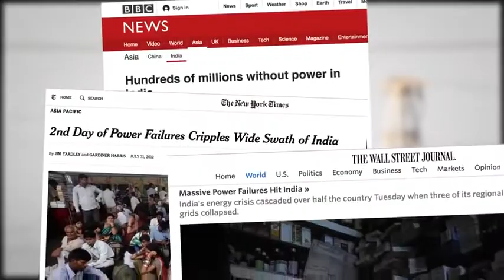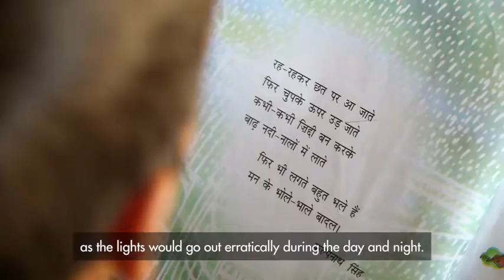Shell - Powering Gujarat, India with natural gas